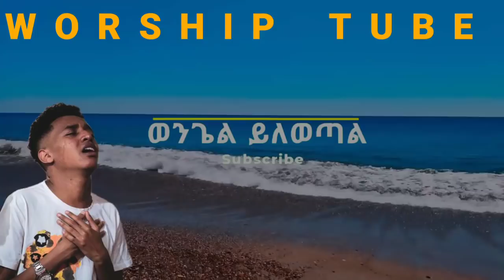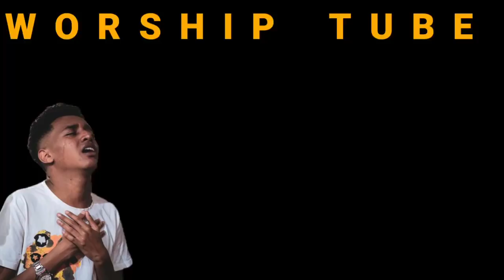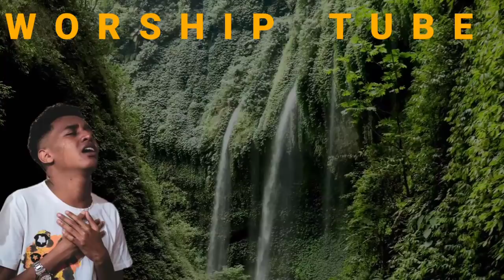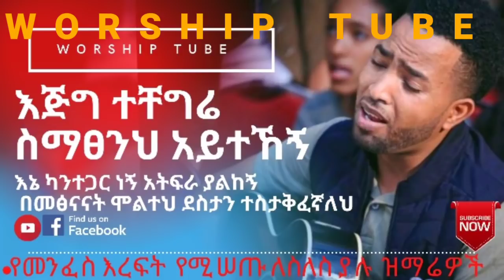Ethiopian new protestant mezmur | የመንፈስ እረፍት የሚሰጡ የምስጋና መዝሙሮች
You will listen to morning slow prayer songs that bring around you to personal intimacy with God.
This channel shares Mezmur Ethiopian​ protestant​ songs specially we call spiritual songs (mezmur). (መዝሙር)